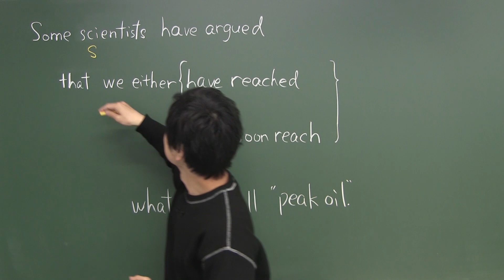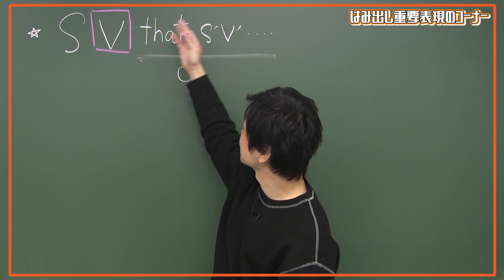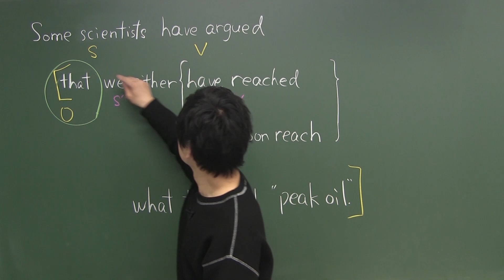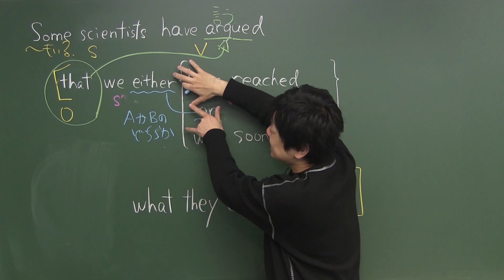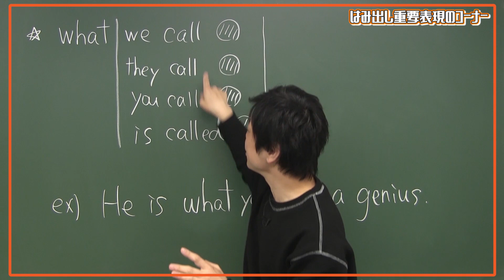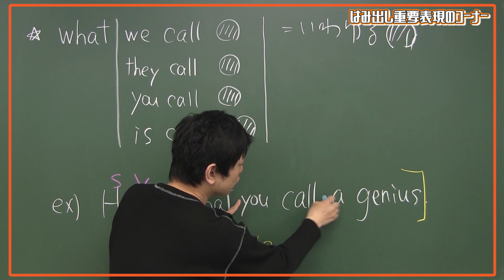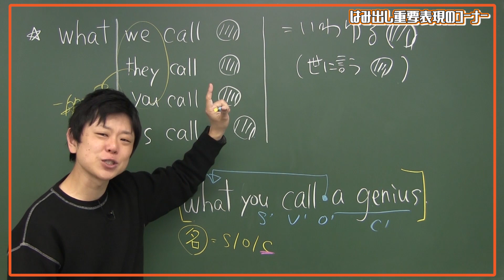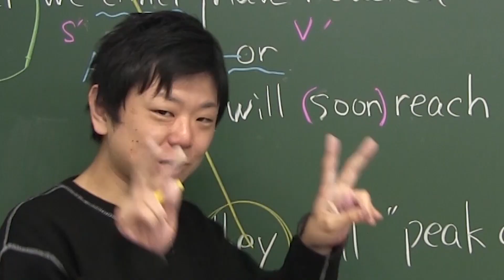英語【長文読解】精読➆ 大学受験 高校受験 英会話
【動画内で解説している長文内容を確認したい方へ】
↑こちらのURLからPDFで長文の内容を確認できます。

予備校で大人気の英語講師斉藤健一が長文読解の精読についてわかりやすく解説します！
この動画を見れば精読の仕方がバッチリ理解できます！
ぜひ予備校講師のわかりやすい授業を体感してください！

【関連動画】
英語のトリセツ【再生リスト】

‹斉藤健一プロフィール›
北九州予備校講師・東進ハイスクール特別講師
関先生と【大学入試 関正生の英語の発音・アクセント プラチナルール】を共著
高3で偏差値37からスタートし留学経験ナシで英検1級取得。
大学時は通訳コンテスト優勝多数。ディベート大会特別選抜。
2008年新卒で予備校講師デビューを果たし、初年度から講師アンケート1位。
デビューから４年で予備校のトップブランド、東進ハイスクールの第一回講師オーディションに50倍の倍率を勝ち抜き合格。